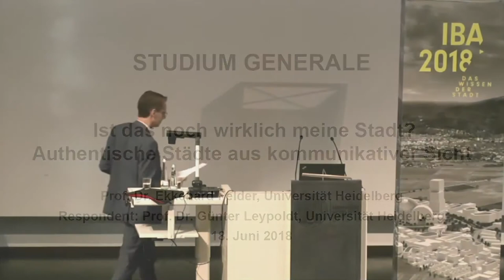Studium Generale: Ist das noch wirklich meine Stadt? - Authentische Städte aus kommunikativer Sicht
Studium Generale: „Die Stadt von Morgen“
Vortrag mit dem Titel:  Ist das noch wirklich meine Stadt? - Authentische Städte aus kommunikativer Sicht“
Veranstaltung am 18. Juni 2018
mit: Prof. Dr. Ekkehard Felder, Germanistik, Universität Heidelberg
Respondent: Prof. Günter Leypoldt, Amerikanische Kultur und Literatur, Universität Heidelberg

Wie die Referenten betonen, wird die Forderung nach dem Authentischen heute nicht nur auf Menschen, kulturelle Praktiken und Kunstwerke, sondern auch auf Bauwerke und Städte übertragen. In ihren Beiträgen zeigen Prof. Felder und Prof. Leypoldt mithilfe einer linguistischen Analyse auf, wie das Reden über authentische Städte in der Öffentlichkeit funktioniert. Dabei gehen sie auch darauf ein, dass die Vorstellung von Authentizität einerseits auf Sehnsuchtsphänomenen basiert, andererseits für Deutungskämpfe in der Debatte über Stadtentwicklung funktionalisiert wird.